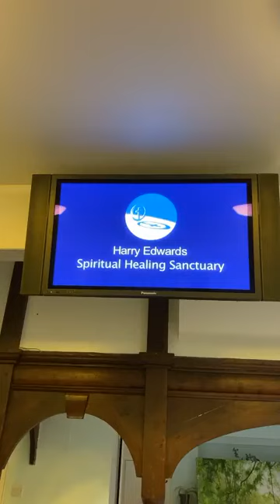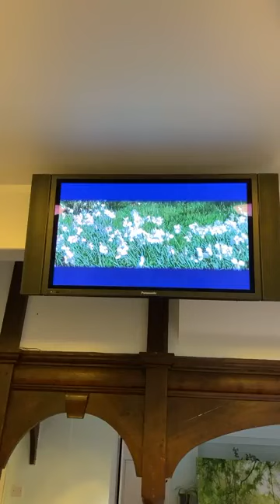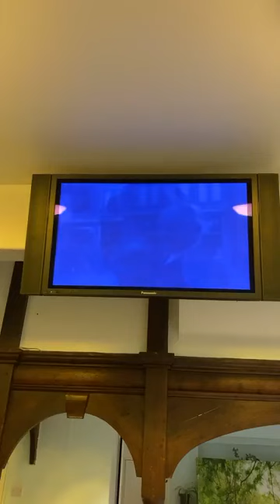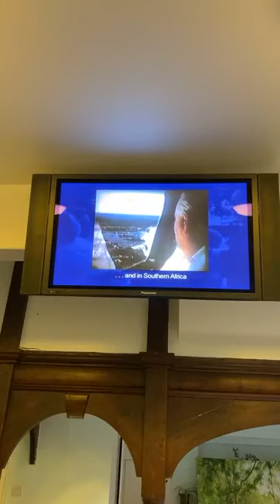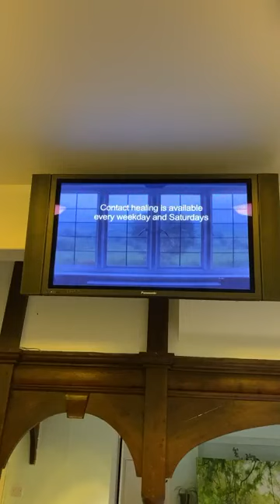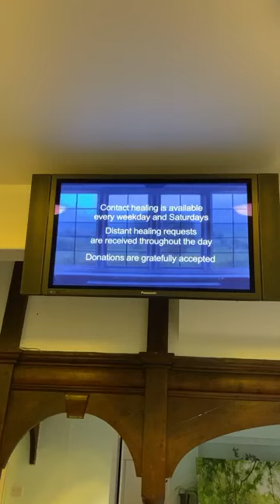Healing Minute with Gary Elelman on 13th December 2023